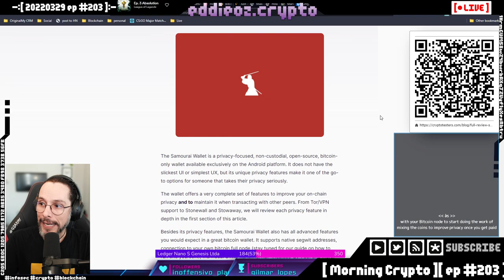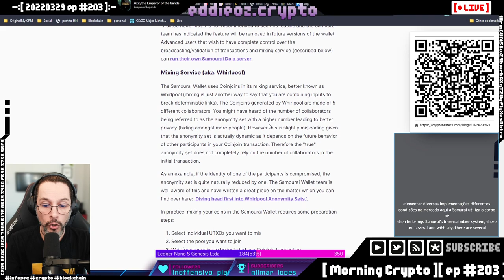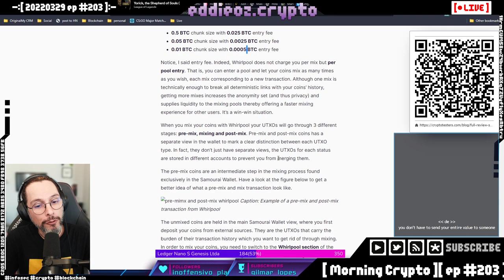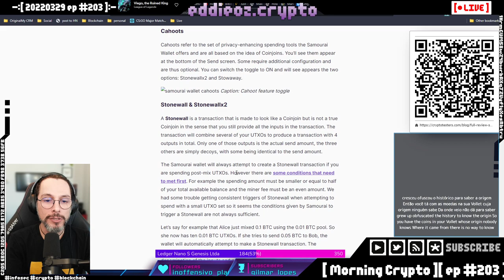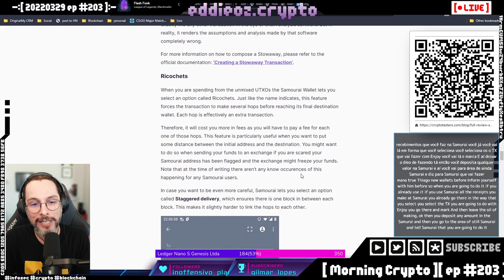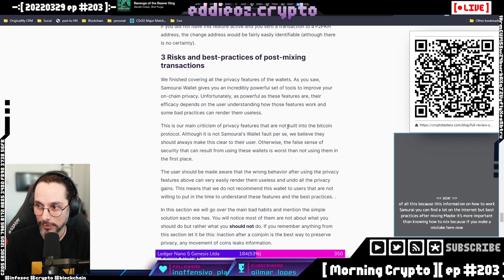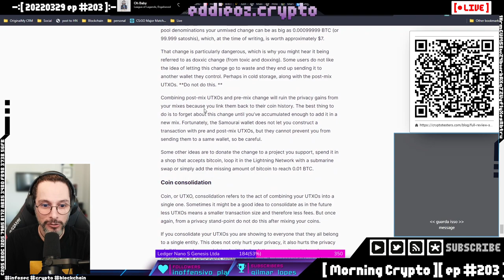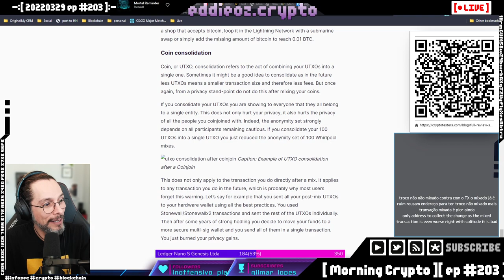Privacidade e Bitcoin Parte 3: Review Samourai Wallet [ Cortes Morning Crypto ]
[ CONTEUDO ]

Como preservar a sua privacidade no universo Cripto?

É possível preservar a sua privacidade com o Bitcoin?